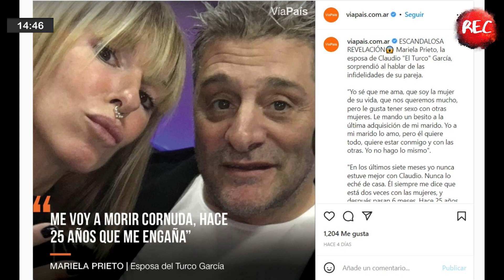El nuevo look de Alex Caniggia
Entre ellas, el retoque estético del hijo del pájaro Caniggia.